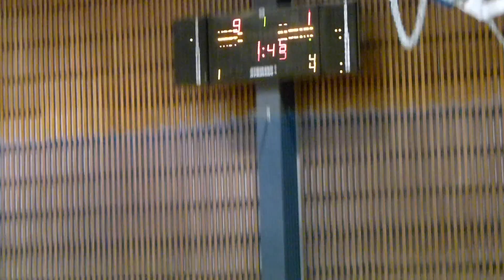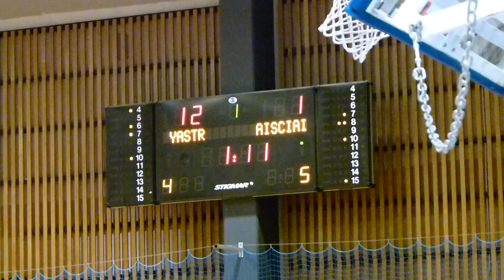1 часть игры Чеховские Ястребы (Россия) - BS Aisciai (Литва)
5 игра турнира
1 тур юношеской Евролиги EYBL по баскетболу среди юношей 1999 г.р. U17, проходивший 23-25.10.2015 в Таллине (Viimsi) Эстония